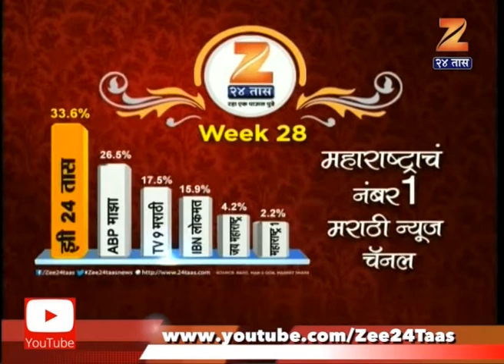Badlapur | Workshop On Making Eco Friendly Ganpati Idol